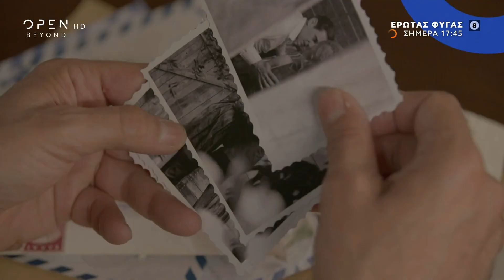Έρωτας φυγάς, σήμερα στις 17:45 | OPEN TV